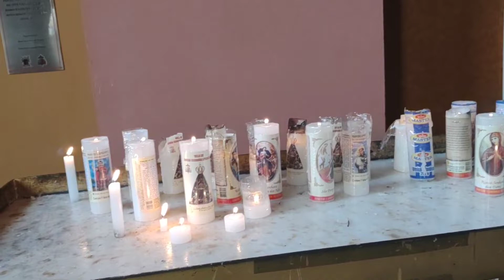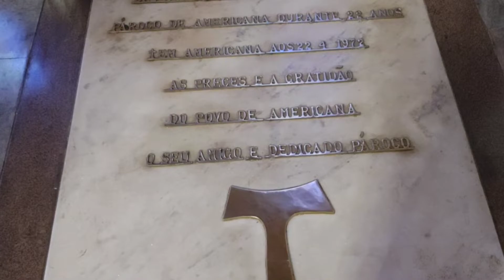MAÇONARIA CATÓLICA EM AMERICANA!